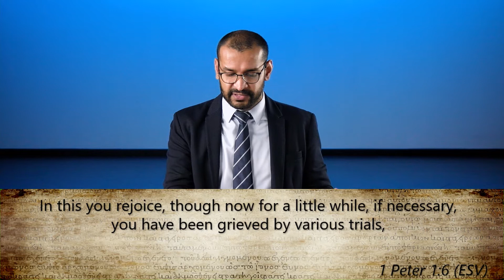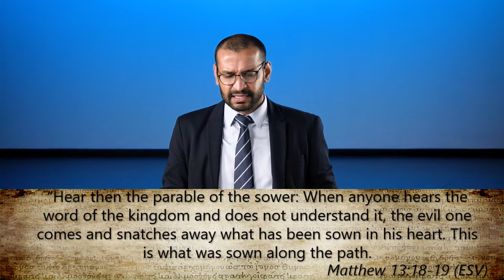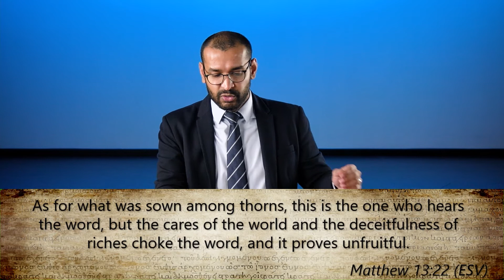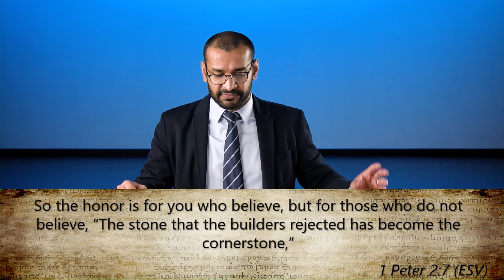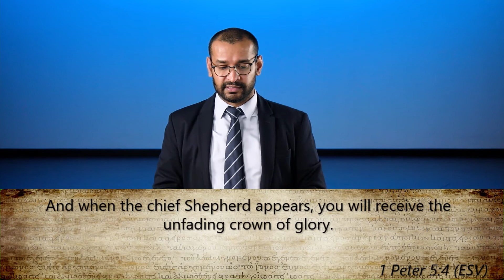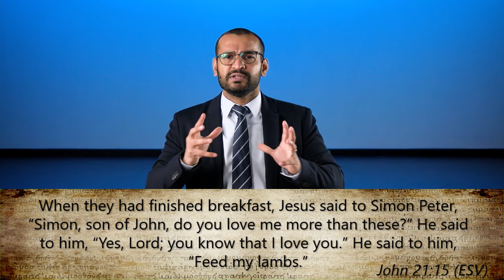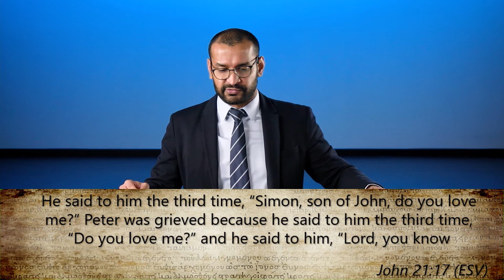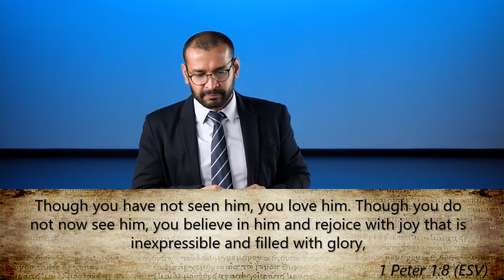1 Peter 1:6-9 - "The Joy of Salvation"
Pastor Binoy Joseph, recorded live at Grace Community Bible Church, on the topic of "The Joy of Salvation" - from 1 Peter 1:6-9 as apart of the "Following Jesus in a Hostile World" series.